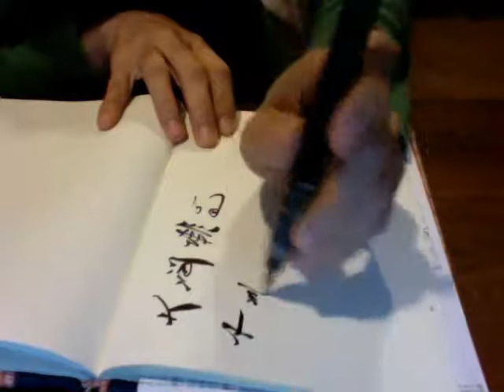ส้มอมรคัดอักษร Wu Men's Koan - The Gateless Gate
Wu Men's Koans

 The great way is gateless,
Approached in a thousand ways.
Once past this checkpoint,
You stride through the universe.

you can read both Chinese text and English translation of Wu-men-guan on this